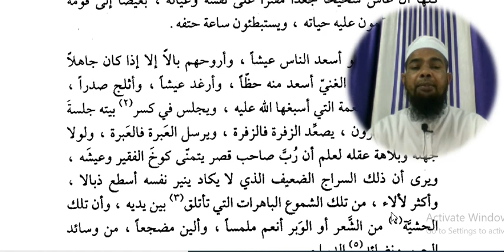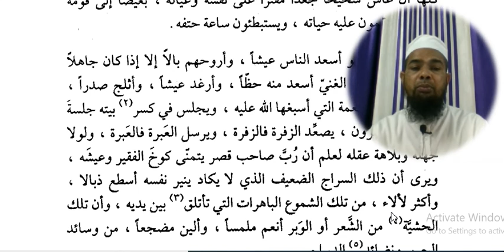Arabic language and arabic literature/arabi adab arabi zaban seekhe/Arbi seekhe